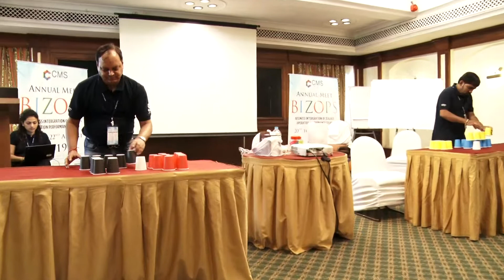TEAM BUILDING ACTIVITY - CUP TRICKS